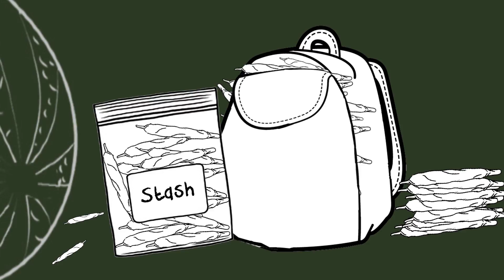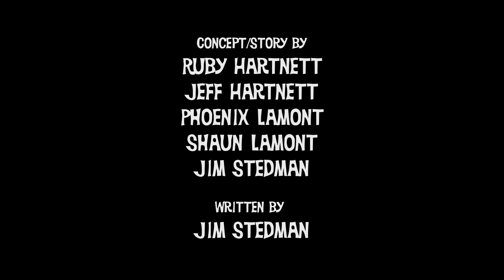ANGST: Real Life Math Problems, episode 1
Timmy blows the lid off elementary school math problems.

Created by 05min Productions: Animations, Short Films, and Documentaries.